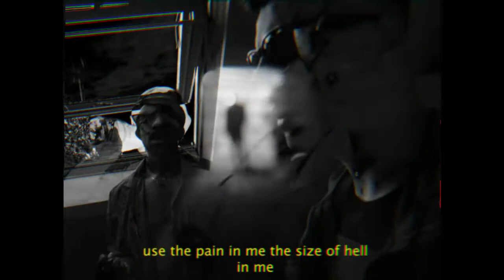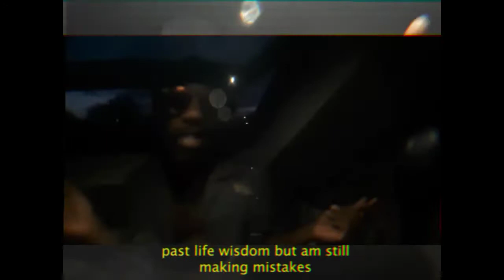Liam Stewart & Reginal Green - OZ pt 2 (official music video) Throwback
. Liam Stewart & Reginal Green - OZ pt 2
throwback (official music video)

. prod by Liam Stewart